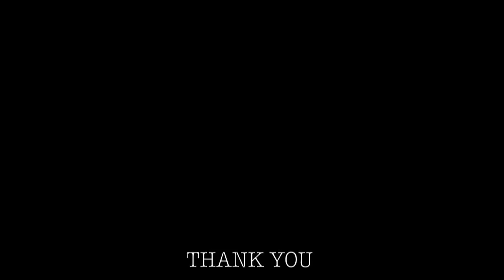University of Louisville Brandeis Law Running Man Challenge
The Brandeis School of Law at the University of Louisville has a little fun with the Running Man Challenge.